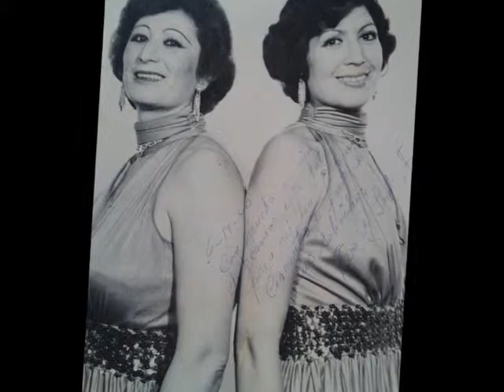Las Hermanas Fernandez De Michoacan - Dijistes Que Me Amabas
Tema: Dijistes Que Me Amabas
Interpretan: Las Hermanas Fernandez De Michoacan